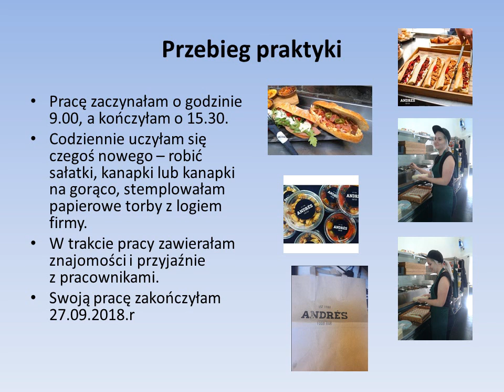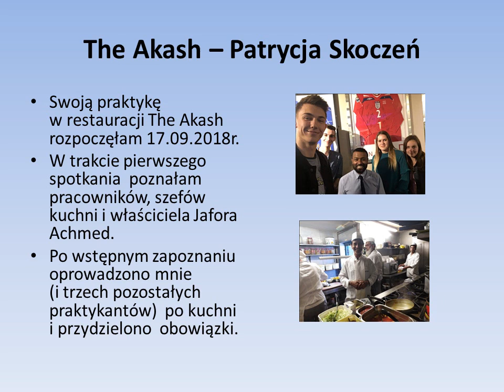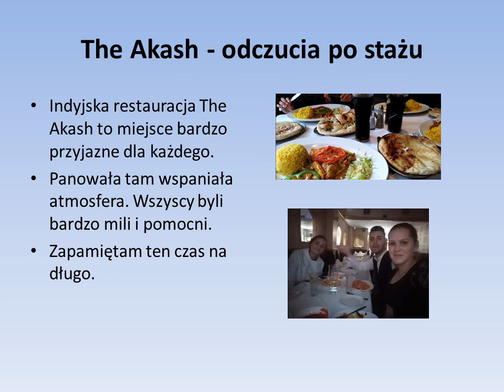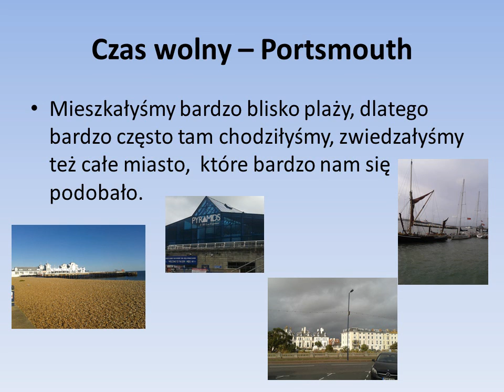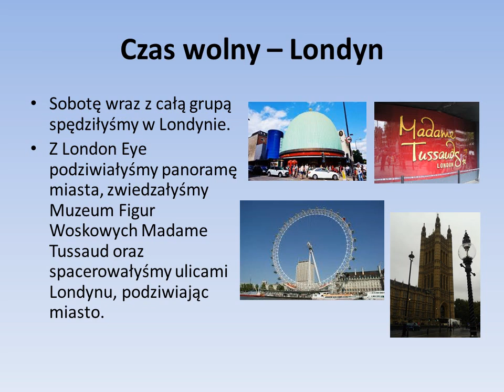Praktyki ERASMUS+TECHNIK ŻYWIENIA NAWOJOWA- Portsmouth 2018